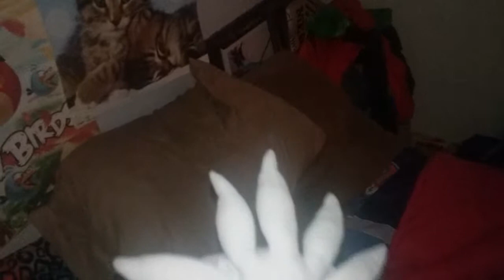Voicing my plush toys part 1